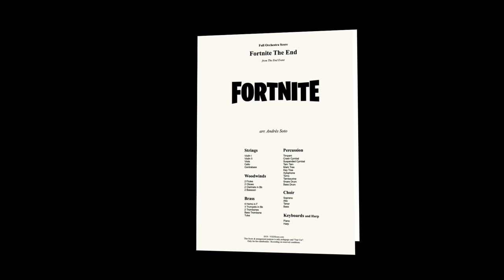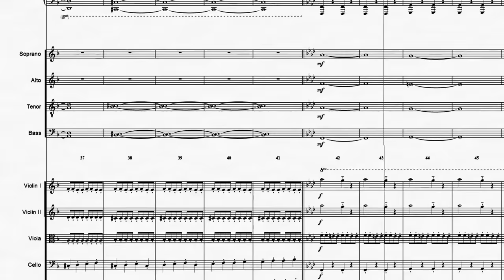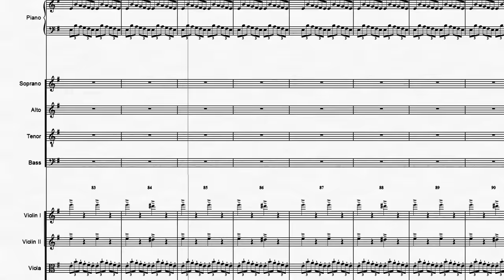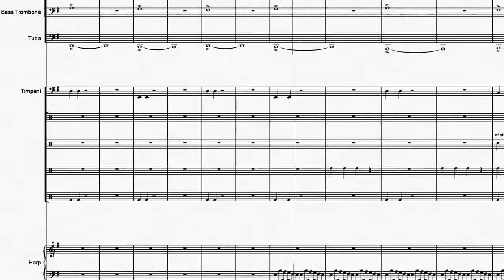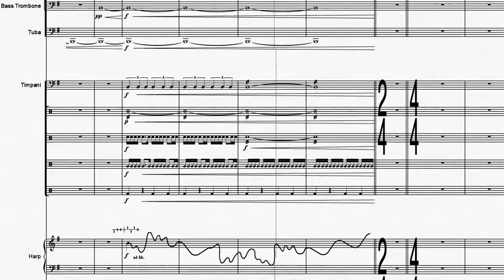Fortnite: The End | Orchestral Cover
Fortnite: The End from The End Event
Original music by Epic Games

🎼SHEET MUSIC: soon...